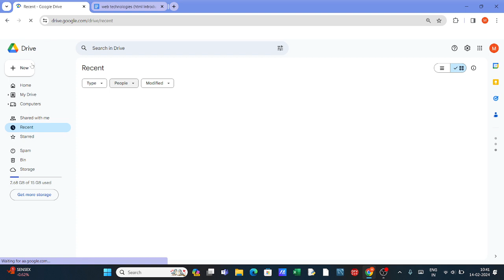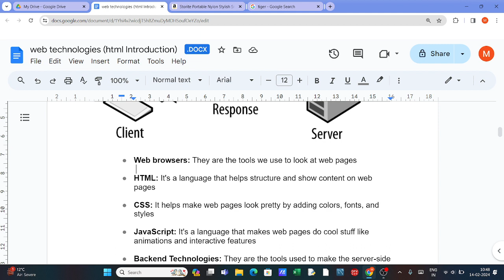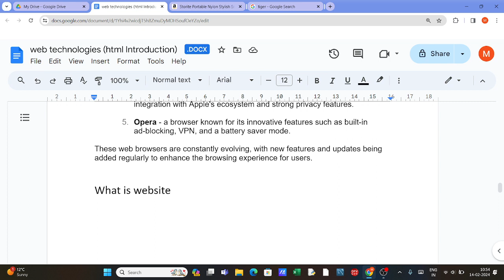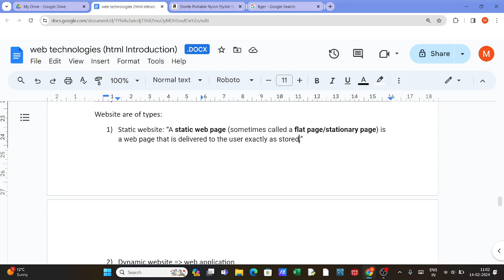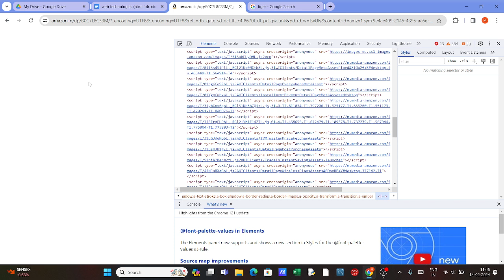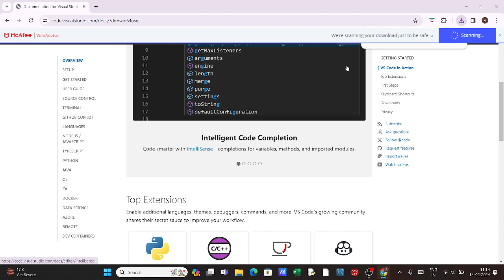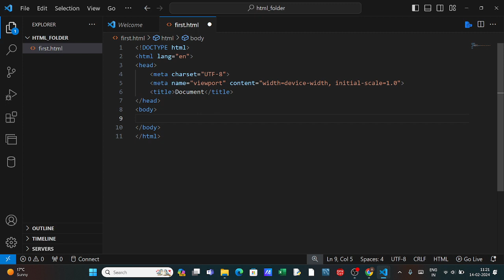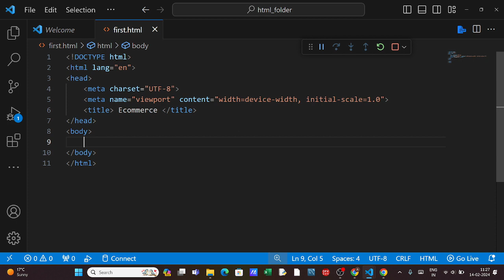HTML5 lecture - 01 || Introduction -Web-Technologies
About Aptech Learning
Aptech Learning is a brand under Aptech Ltd, a premiere training institute pioneering in individual segments such as IT Learning Solutions, Banking & Finance and English Communication.

Under Digital & Information Technology domain, the institute provides a wide variety of career, professional, short term and certification courses, designed by our expert academicians after careful market study and research. All the courses are taught by experienced and certified faculty. Our trainers constantly update their technical skills to maintain their expertise.

Aptech also organizes various events like Techno Minds, placement workshops, job fairs, and seminars to encourage student interaction and prepare them for job interviews and make them industry-ready.

In a nutshell, Aptech creates skilled IT professionals through a variety of courses delivered using the latest teaching methodology.

✨✨"CHOOSE WHAT YOU ARE PASSIONATE ABOUT & WHAT YOU LOVE TO DO. THE SUCCESS WILL BE YOURS!"

- says Rakesh Jhunjhunwala, Chief Mentor, Aptech Ltd.